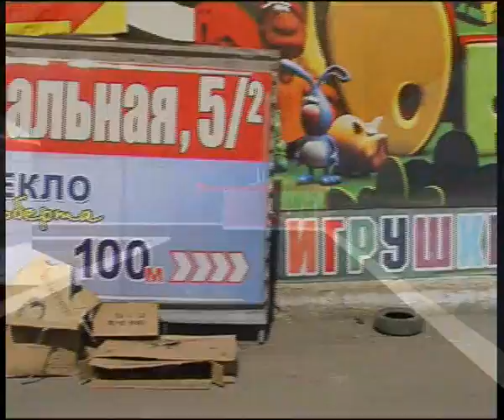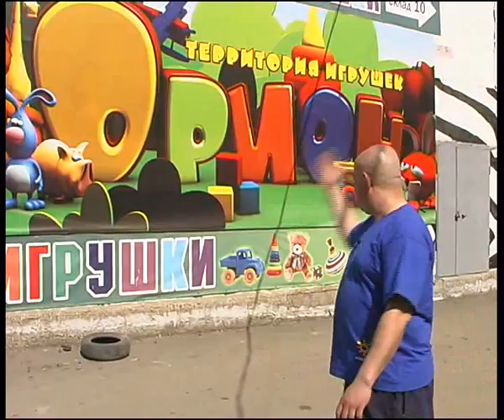orion 5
Алексей Челейкин - магазин доступных игрушек "Орион", Alexey Cheleykin - "Orion" chip toys store .